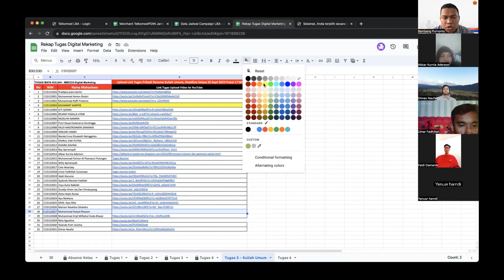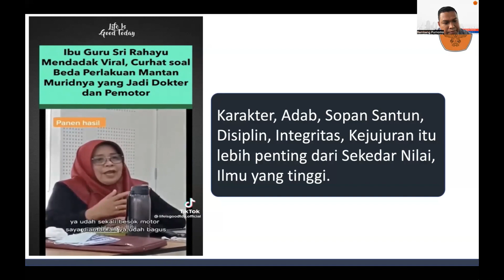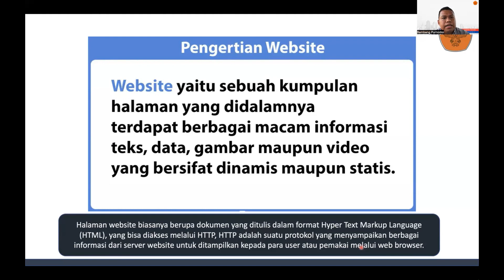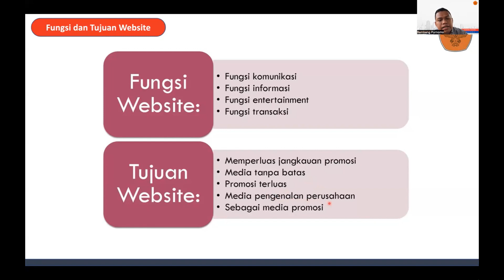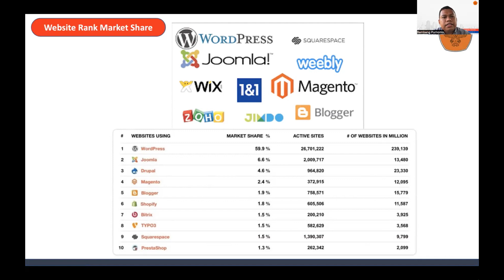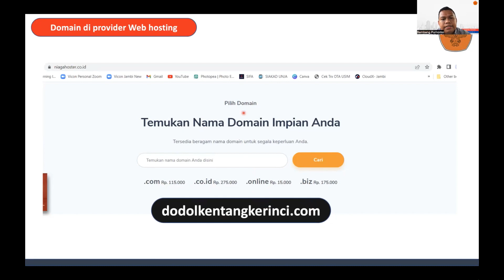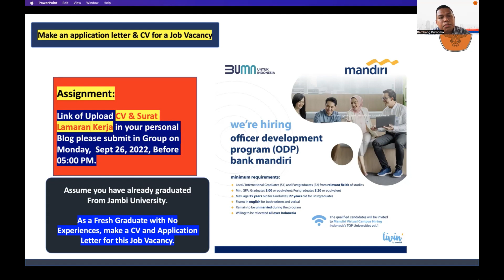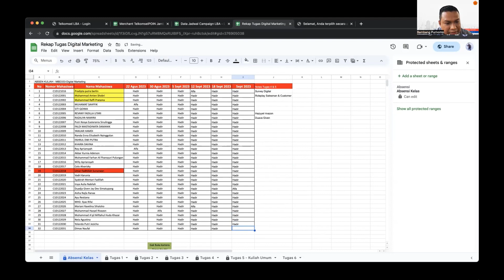Pertemuan ke 6 - Topic: Website Digital Marketing FEB Universitas Jambi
Semangat Pagi.

Pada pertemuan ke 6 kali saya mendiskusikan mengenai Topic: Website Digital Marketing FEB Universitas Jambi.

Semangat Pagi.
Salam hangat,

Bambang Purnomo.